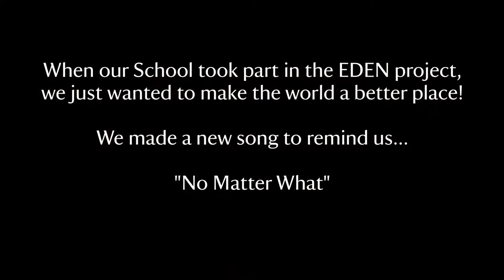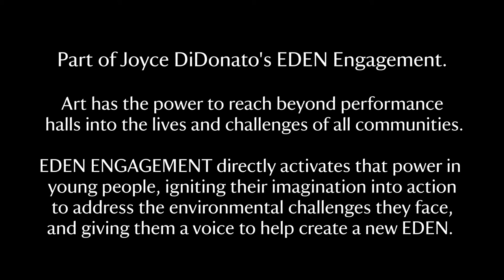EDEN Engagment: No Matter What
EDEN is in full bloom, and spreading, my friends!! Take a look, be lifted up, and know that the creative power around us is astonishing. Thank you to Horfield Primary School, the spectacular Mike Roberts and ITAC for this new creation: "No Matter What"

Art has the power to reach beyond performance halls into the lives and challenges of all communities.

EDEN ENGAGEMENT directly activates that power in young people, igniting their imagination into action to address the environmental challenges they face, and giving them a voice to help create a new EDEN.